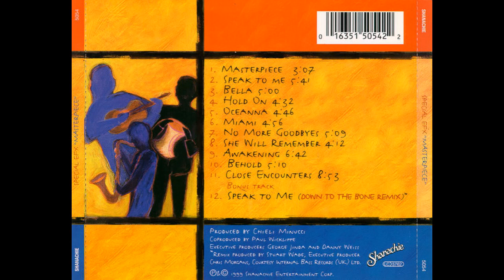Special EFX — Bella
Special EFX – Masterpiece
Country: USA
Released: 1999
Genre: Jazz
Style: Jazz-Funk
1  Masterpiece 3:07
2  Speak to me 5:41
3  Bella 5:00
4  Hold on 4:32
5  Oceanna 4:46
6  Miami 4:56
7  No More Goodbyes 5:09
8  She Will Remember 4:12
9  Awakening 6:42
10  Behold 5:10
11  Close Encouters (bonus track) 8:53
12  Speak To Me (Down To The Bone Remix) 5:41